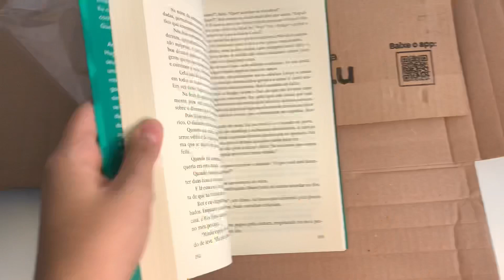unboxing: os sete maridos de evelyn hugo !!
☁°☾*°★ oi, obrigada por abrir a descrição! ☁°☾*°★

➸ instagram literário: pluslivros
➸ skoob (onde atualizo/avalio as minhas leituras): pluslivros
➸ instagram pessoal: mariamaraveli

☁°☾*•★ e obrigada (de novo), por ler até aqui! ☁°☾*°★